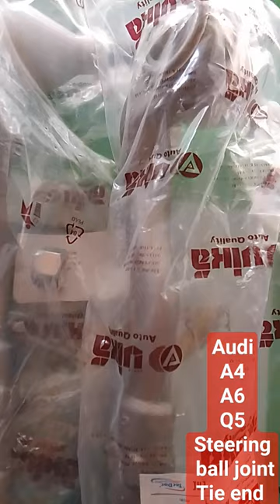audi A4 Q5 A6 car spares parts carsparesparts @carmotor BMW X3 dsl oil filter Mercedes Benz filter